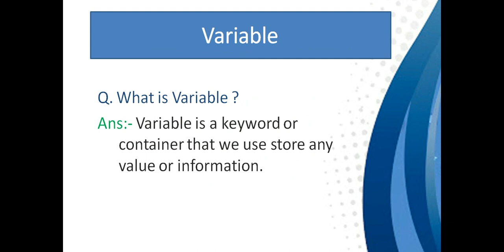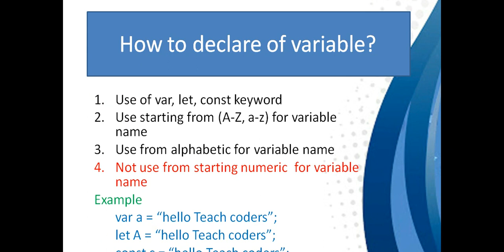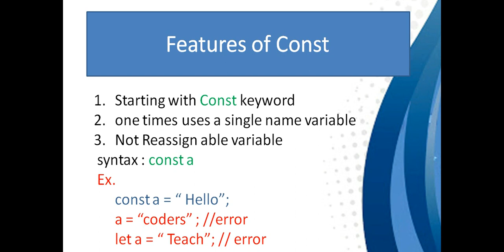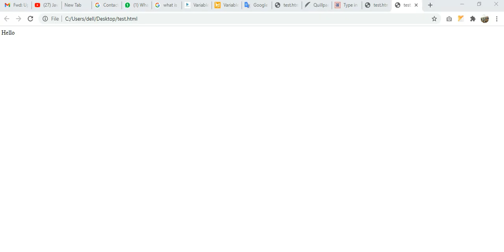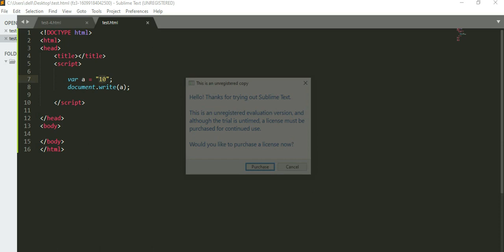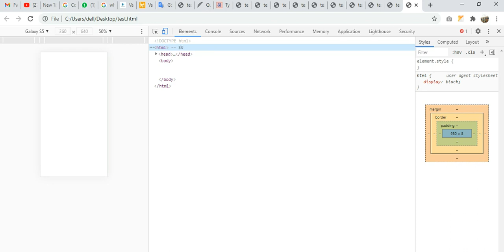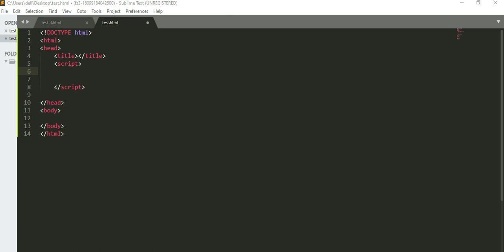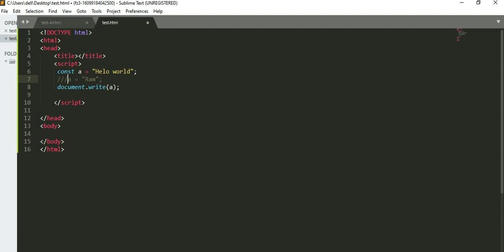JavaScript Variable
Watch video for Javascript Variable